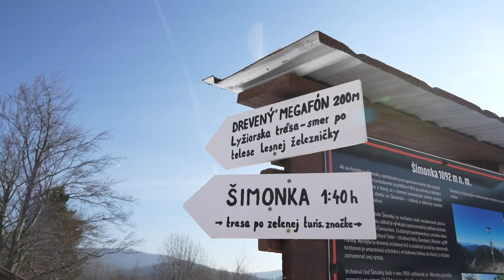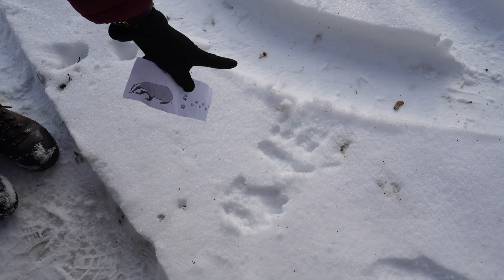Zimný puťák Ohniska sv. Matky Terezy 2023 | Sigord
Ohnisko sv. Matky Terezy absolvovalo po troch rokoch svoj druhý historický zimný puťák. V staro-novej zostave sa prešli okolím Sigordu a Zlatej Bane.